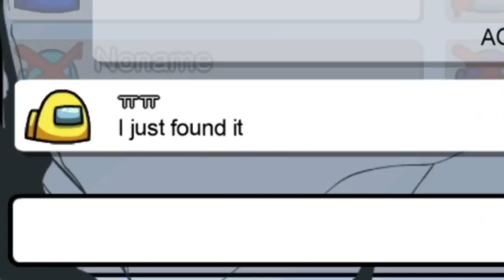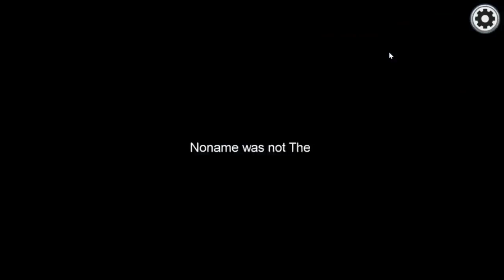ολος ο πονος σας στο among us σε ενα βιντεο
δεν μου ανηκει αυτο το περιεχομενο απλως το ζητησα απο εναν youtuber